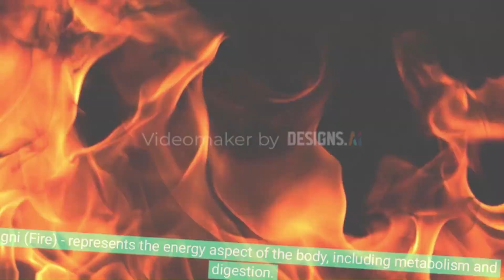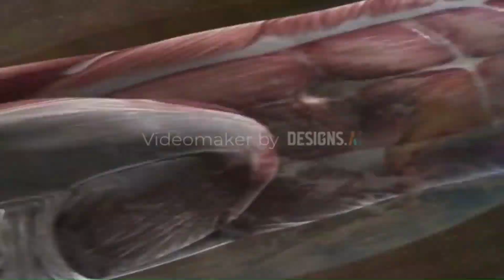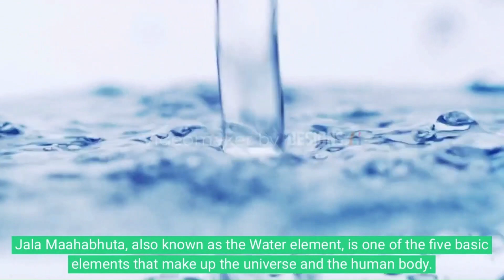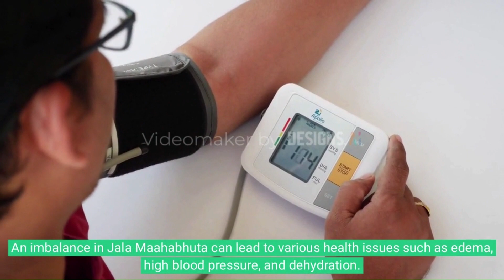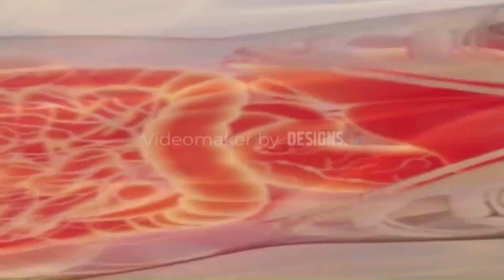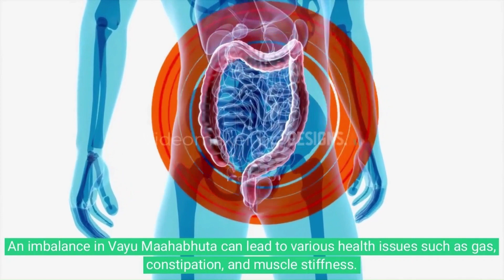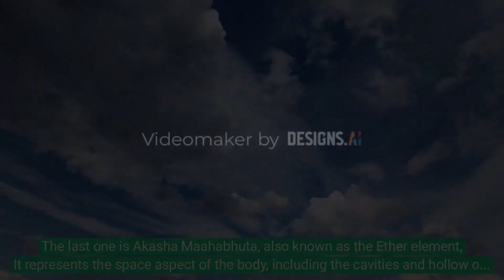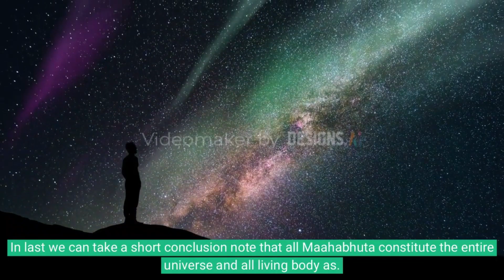Concept of Panchamahabhuta - Basics of Ayurveda Chapter 3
In this video discover the basic concept of the 5 elements of Ayurveda and how they impact your physical and mental health. Learn about Panchamahabhuta and its role in balancing your doshas